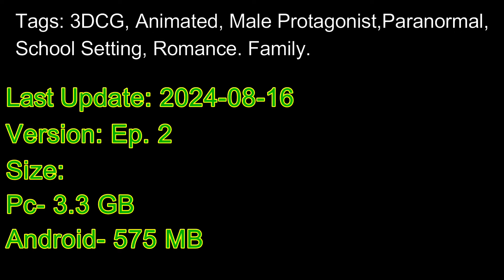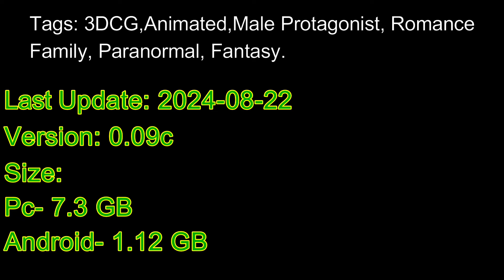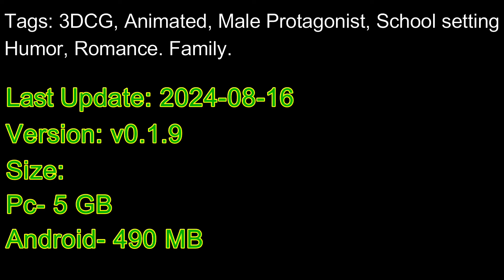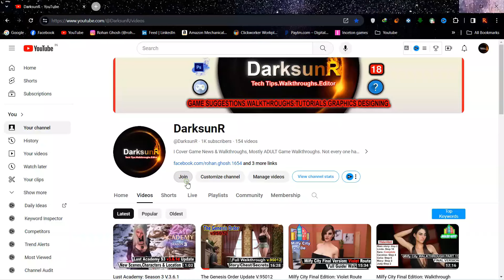Top 6 Family Games Like Summertime Saga [September, 2024]